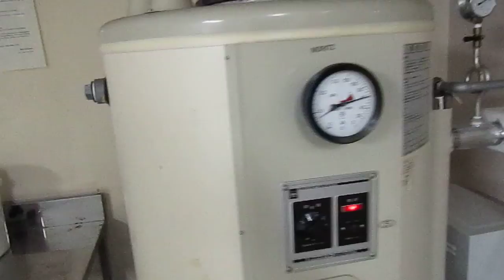Ghost House Tour: Hakodate HUE Boarding House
Giving a Brief tour of the Boarding house Jean and I stayed at in Hakodate. This House (we are told) is used by visiting schools when sports teams travel to hakodate. Due to the creepiness of the building though, we dubbed it the ghost house; a name which caught on and by the end even Mutou-san a coordinator for us at HUE called it that. When I checked out the Bunkbed rooms I was actually breathing harder because I got so nervous. anyways. enjoy